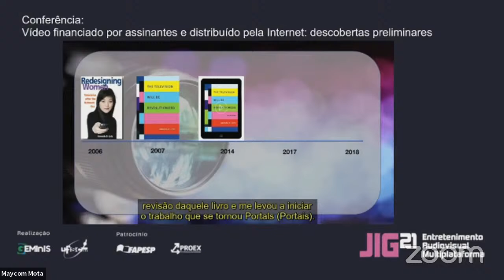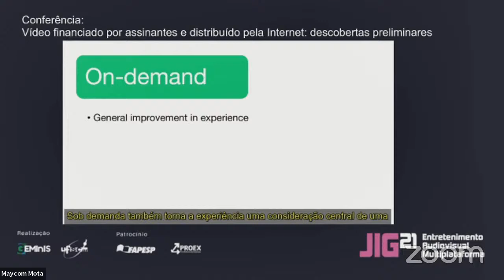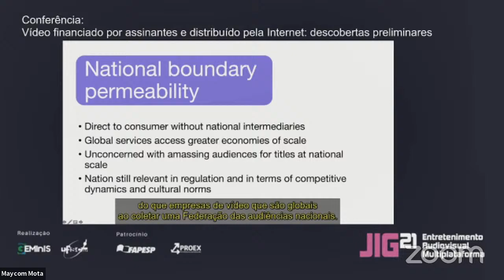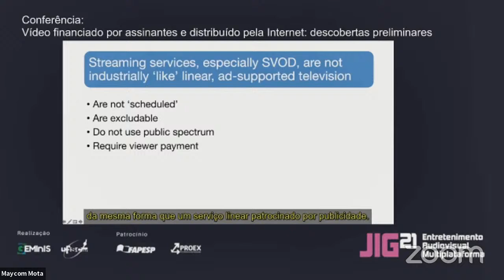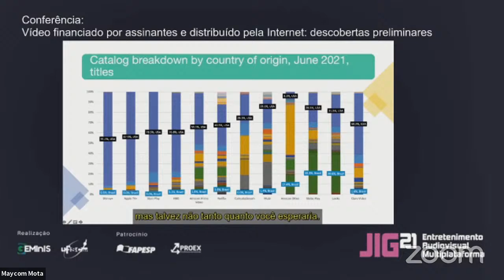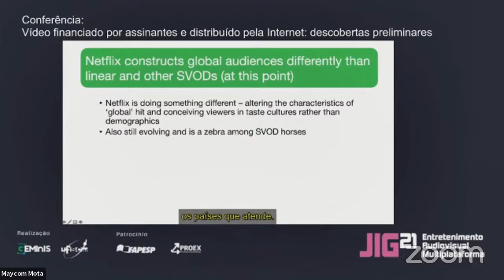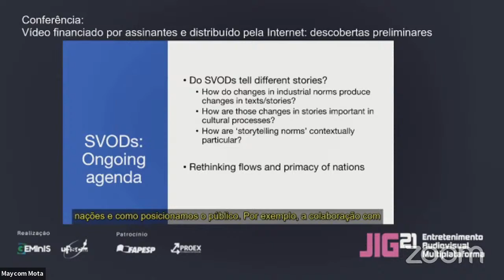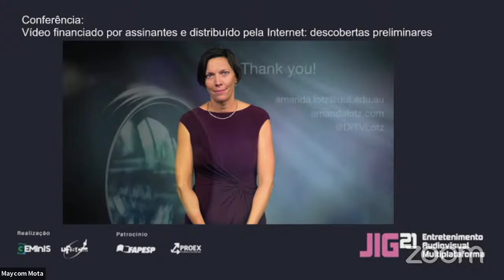Conferência – Vídeo financiado por assinantes e distribuído pela Internet: descobertas preli...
Ministrante: Amanda Lotz (Queensland University of Technology – Austrália)
Mediação: João Massarolo (UFSCar), Cláudia Erthal (UFSCar) e Dario Mesquita (UFSCar)